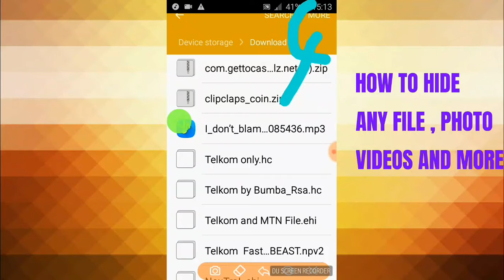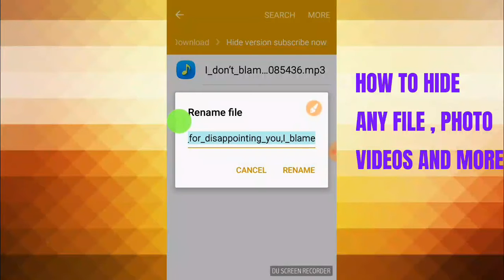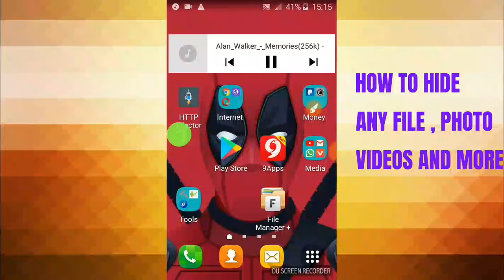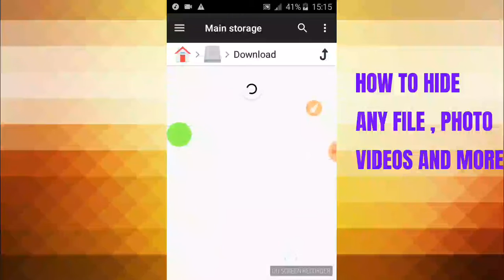How To Hide Anything (( ANDROID ))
how to hide porn
how to hide pictures
how to hide videos
how to hide music
how to hide